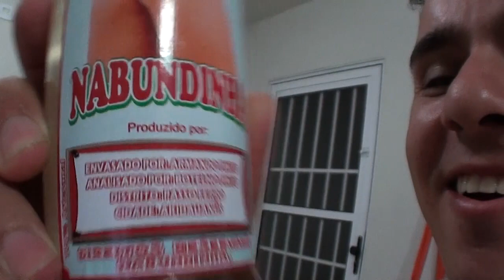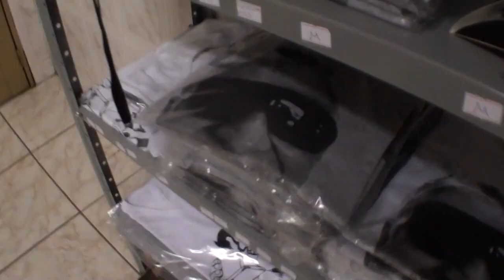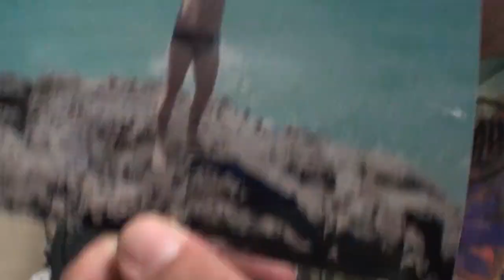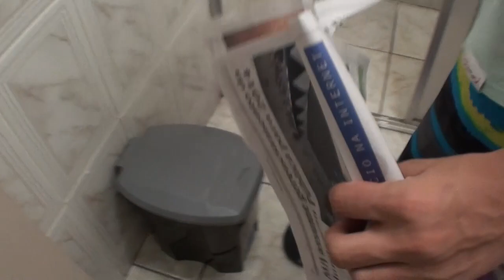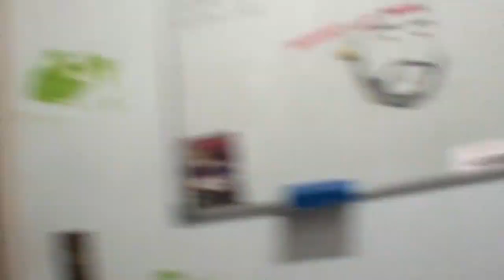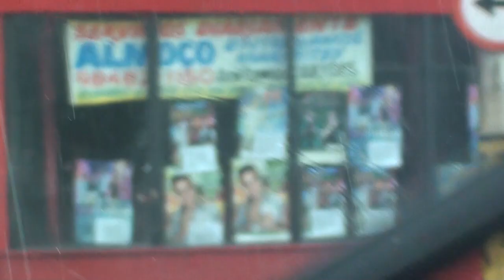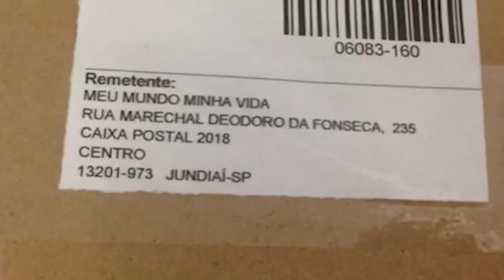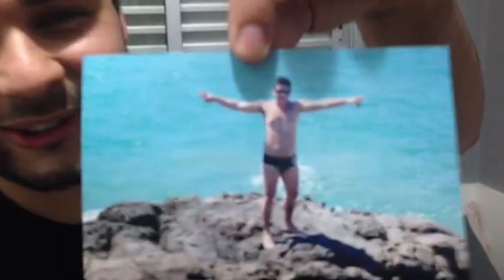GERAÇÕES DO TORRESMO - Desafio 365 Dias EP. 110